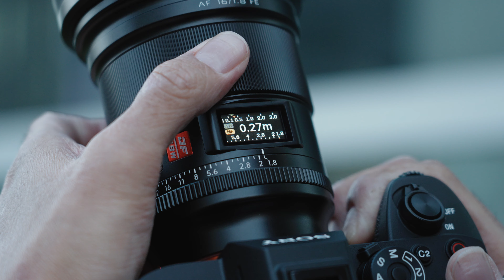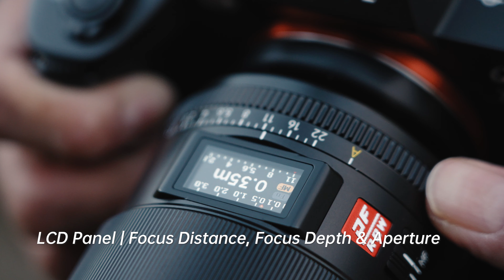New Launch | VILTROX Full Frame Large Aperture Ultra Wide Angle Auto Focus Lens | AF 16mm F1.8 FE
IMS offers the complete range of Viltrox Lens & Adaptors in India such as Vitrox 16mm, 23mm, 35mm, 50mm, 75mm, 85mm with multiple mounts.
The VILTROX AF 16/1.8 FE is ideal for E-mount cameras, boasting 15 elements across 12 groups. With a close focus distance of 0.27m and infinity, noiseless STM focus motor technology ensures precise movement and smooth focusing.
It has some features such as advanced optical technology, more features are ED low dispersion lens, high refractive index lens, Aspherical lens, and focus method: AF/MF.
Wide angle & f/1.8 maximum aperture---The 16mm perspective is just wide enough to capture more of the scene without presenting too much apparent distortion while the complementary f/1.8 maximum aperture offers increased depth of field control and enhanced low-light performance.